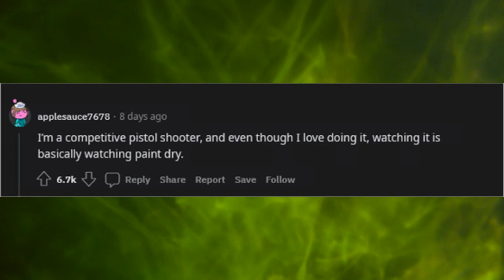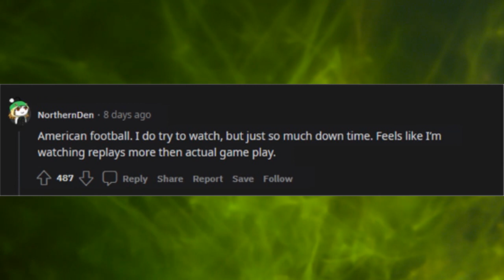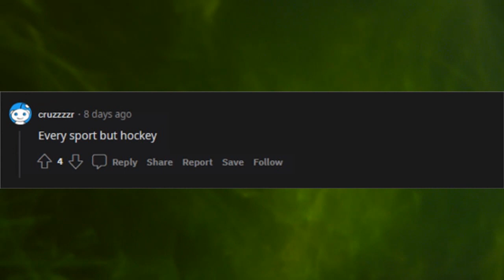What's the most boring sport to watch? (r/AskReddit)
What is the most boring sport to watch?
In my opinion, most winter sports (except ice hockey) and soccer.